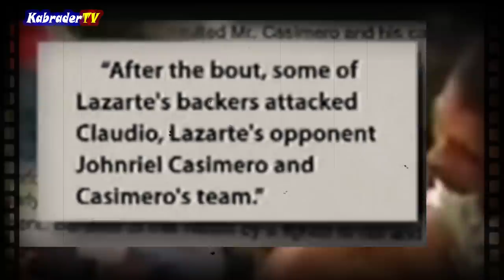ANG PINAKA DELIKADONG PINAGDAANAN NI QUADRO ALAS | JOHN RIEL CASIMERO VS LUIS LAZARTE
John Riel Casimero (born February 13, 1990 in Ormoc, Leyte, Philippines), more commonly known as Johnriel Casimero, is a Filipino professional boxer. Casimero currently resides in barangay Guizo in Mandaue City, Cebu, where he trains and lives in the city's IPI Gym. Luis Alberto Lazarte (born March 4, 1971 john riel casimero vs luis lazarte full fights john riel casimero vs luis lazarte john riel casimero vs lazarte john riel casimero vs lazarte highlights casimero vs luis lazarte casimero vs luis lazarte highlights casimero vs lazarte full fight casimero vs lazarte casimero vs lazarte highlights casimero vs lazarte riot casimero vs lazarte knockouts john riel casimero scandal casimero scandal fight casimero scandal casimero lazarte riot casimero lazarte casimero in Mar del Plata, Buenos Aires, Argentina) is a retired professional boxer who resides in his birth town. Luis Alberto Lazarte is a retired professional boxer who resides in his birth town.